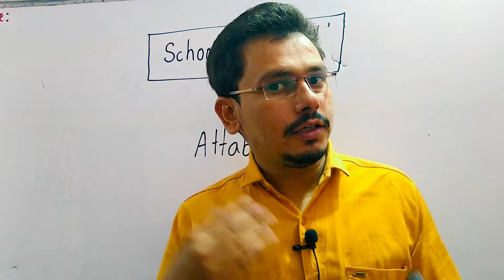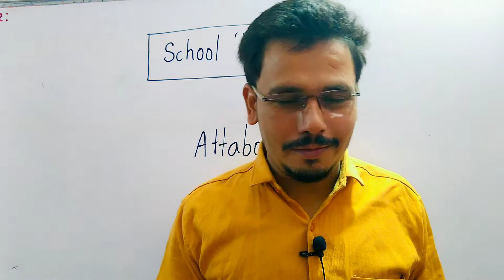Attaboy meaning in hindi | Atta boy meaning in hindi | Attaboy means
Attaboy का हिंदी क्या होता हैं।

If you want to improve your English language knowledge.